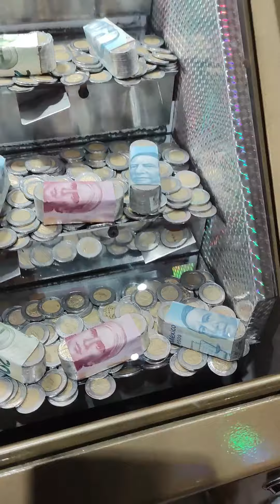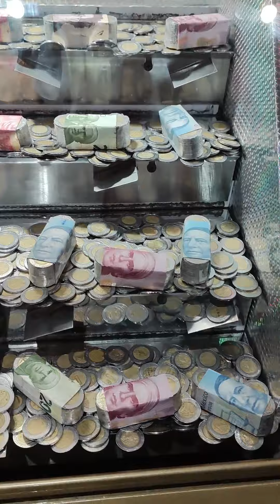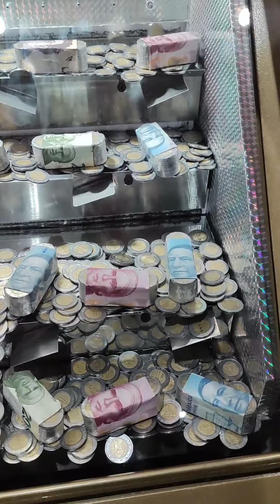SACAMOS VARIOS PREMIOS en la maquina tragamonedas de cascada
¡Bienvenidos a una emocionante sesión en la máquina tragamonedas de cascada! En este video, experimentarás la emoción de ganar varios premios en esta apasionante máquina. Desde billetes hasta montones de monedas, esta sesión estuvo repleta de victorias.

Si eres amante de las máquinas tragamonedas de cascada, este video te mostrará cómo es posible ganar de manera emocionante. Acompáñame en esta aventura y descubre cómo la suerte estuvo de mi lado. ¡No querrás perderte estas emocionantes victorias! 🎰💰✨